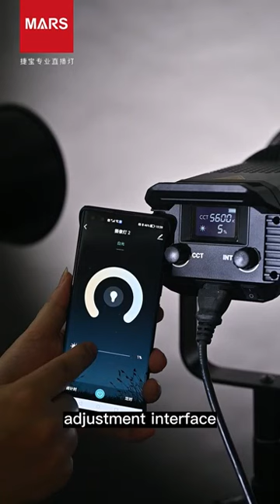TRIOPO Mars video studio COB led photographic lighting can work for tik tok , youtube shooting